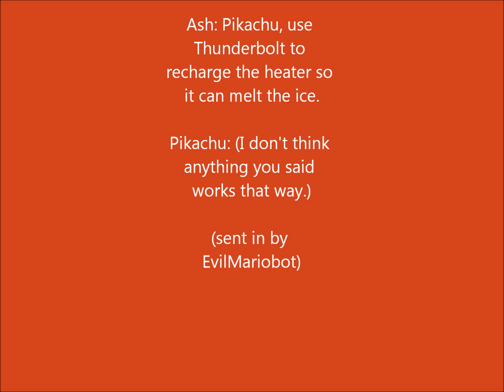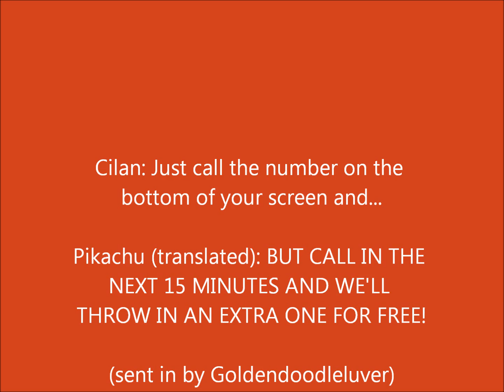The Better than You Recap Week #2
The best of last week...